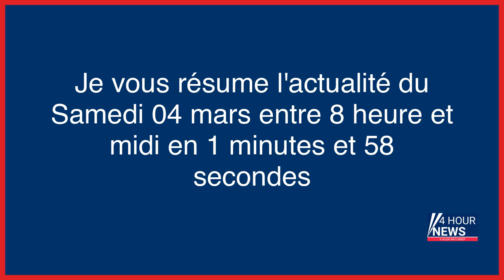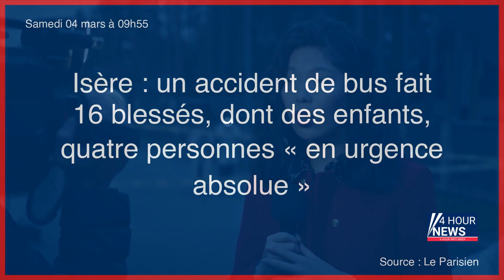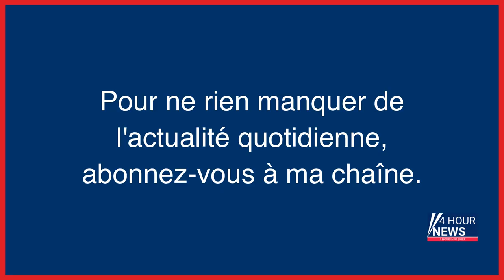Résumé de l'actualité du jour : Samedi 04 mars entre 8h et midi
- Pablo Neruda, quatre enterrements et un soupçon d’empoisonnement
- Disparition de Leslie et Kevin : des fouilles en cours pour retrouver leurs corps
- Aux «Restos bébés du cœur»: « il faut franchir le pas pour accepter cette aide »
- Comment choisir des fleurs (écolos) pour la fête des grands-mères
- Catastrophe ferroviaire : en Grèce la colère gronde, le chef de gare devant la justice
- Ukraine : Joe Biden annonce une nouvelle aide américaine de 400 millions de dollars
- Somme : une femme tuée par son ex-conjoint, visé par une plainte pour violences conjugales
- Isère : un accident de bus fait 16 blessés, dont des enfants, quatre personnes « en urgence absolue »
- Affaire Palmade dans les médias, l’overdose
- Disparition de Leslie et Kévin : des fouilles entamées pour retrouver les corps
- Féminicide en Gironde : la femme avait déposé deux plaintes, Darmanin demande une enquête administrative
- Réforme des retraites : électriciens et gaziers poursuivent la baisse de production
- Stocks de carbone : les 10 milliards d’arbres subsahariens cartographiés